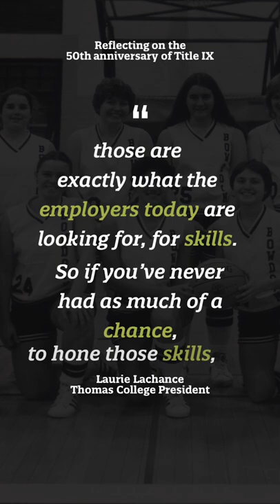Athletics, Leadership, and Title IX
On June 23, 1972, Title IX was passed. Today President Laurie Lachance reflects on how this legislation altered the course of her life.